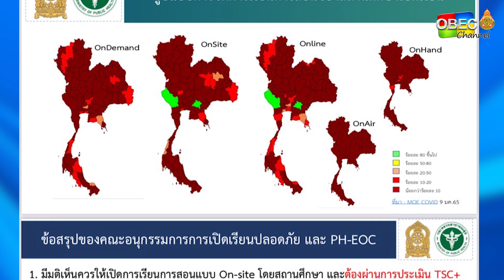รอบวันทันข่าว สพฐ. วันที่ 15 มกราคม 2565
- ศธ. จับมือ สธ. หนุนเปิดเรียนแบบ On-Site
เน้นย้ำมาตรการความปลอดภัยและนักเรียนต้องได้เรียน